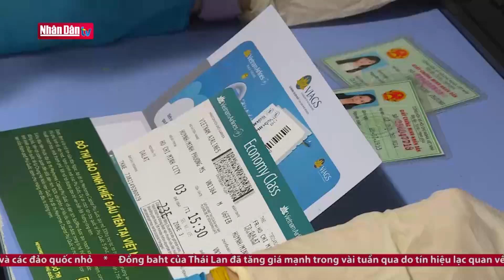Nhiều hãng taxi chuẩn bị giảm giá cước | Nhịp sống kinh tế